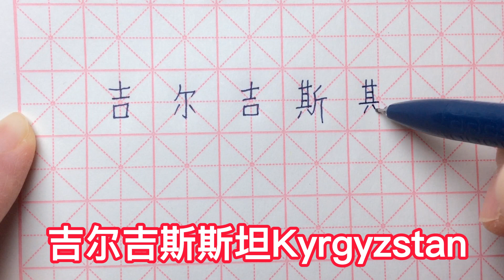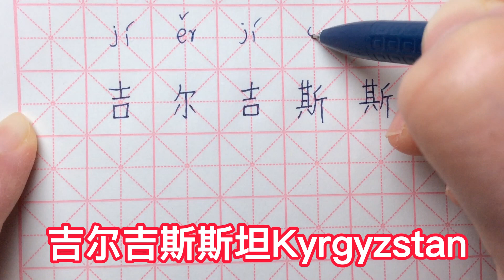How to write 吉尔吉斯斯坦Kyrgyzstan in Chinese characters|Learn how to write Chinese.